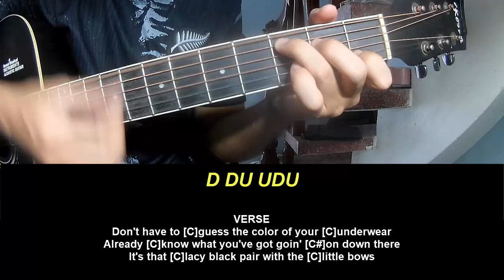Play Guitar Along Charli xcx Guess featuring Billie Eilish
Today, I will share with you Play Guitar Along Charli xcx Guess featuring Billie Eilish